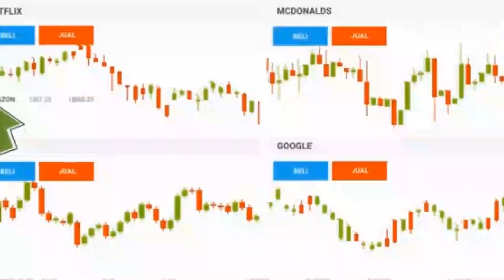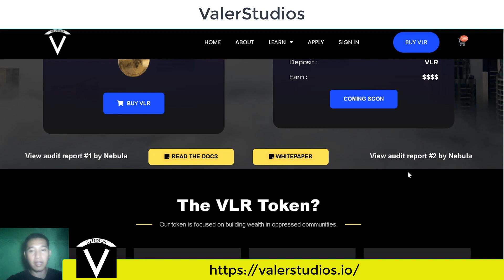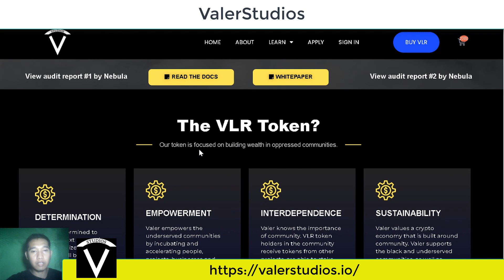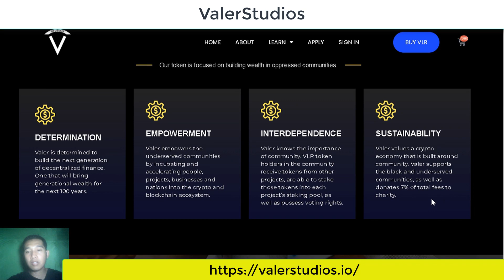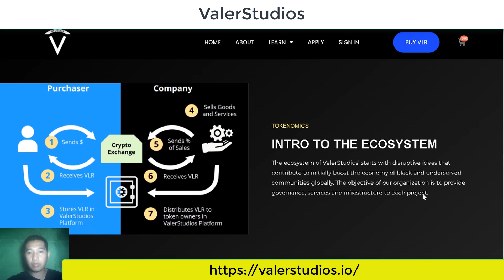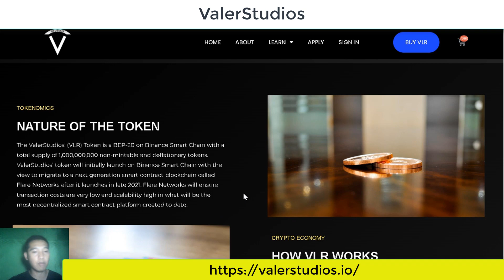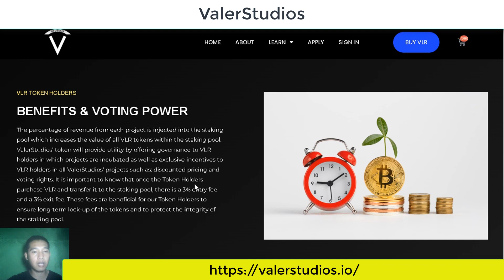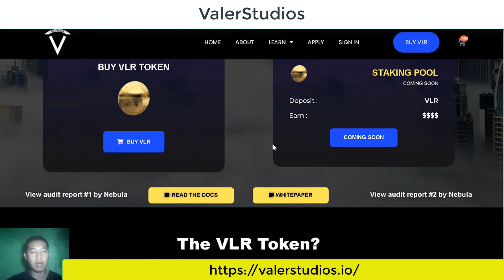VALERSTUDIOS NEXT GENERATION OF DECENTRALIZED FINANCE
ValerStudios is an incubator and a crypto-economy for black wealth creation, as well as serving undervalued communities around the world. Through VLR’s 3 stage Incubator format, Valer takes on incubator projects each cycle which are selected through the VLR community.
Creator by : Justin beiiberr